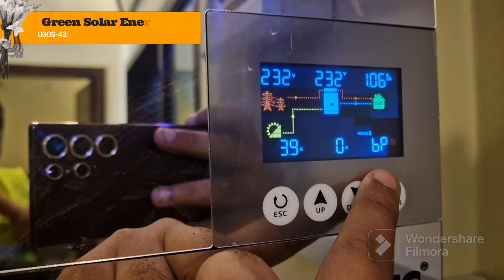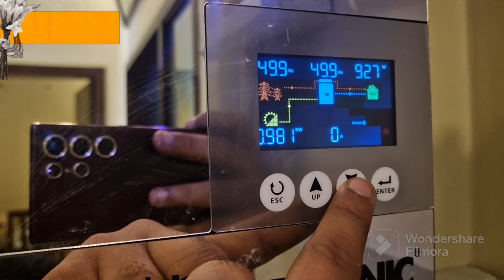Ziewnic Diamond Series duel output solar system installed.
545 watt J.A tier 1 solar plates installed. Ziewnic 4.5kw 6500PV diamond series with double output solar inverter installed.